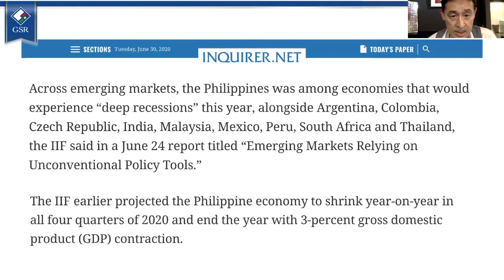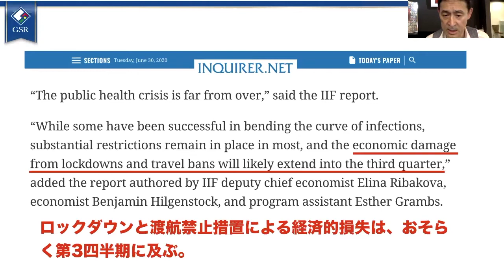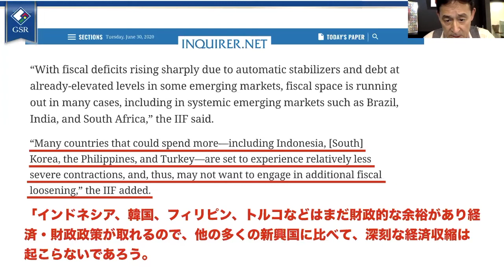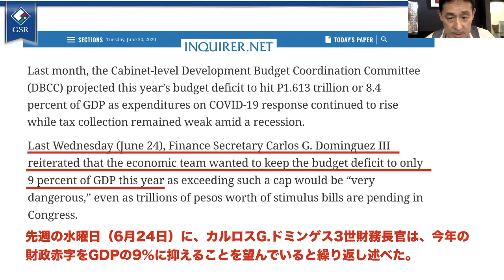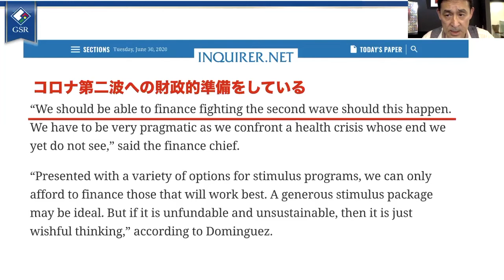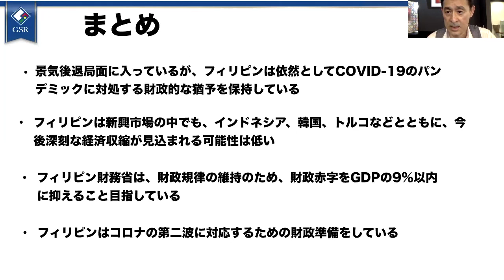今が投資のチャンス。アップデート・フィリピンの財政状態【GSR株式会社】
この動画では、フィリピンのメジャー経済紙から記事をピックアップして、フィリピン経済の今をお伝していきます。今回は、フィリピンの財政状態についてお伝えします。
フィリピンは世界各国同様に景気後退局面に入っているものの、依然としてCOVID-19のパンデミックに対処する財政的な猶予を保持しおり、新興国の中でも、インドネシア、韓国、トルコなどとともに深刻な経済収縮が見込まれる可能性が低いと言われています。フィリピン財務省は、財政規律の維持のため、財政赤字をGDPの9%以内に抑えることしながら、コロナの第二波に対応するための財政準備をしています。